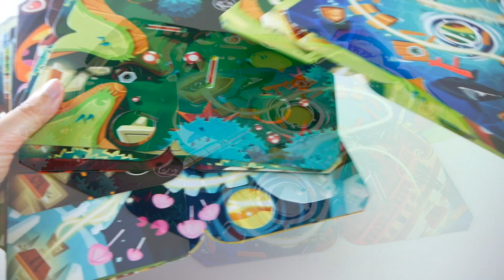Slide Quest - Présentation du jeu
Présentation en vidéo de Slide Quest,  un jeu d’action et de dextérité dans lequel les joueurs doivent aider un chevalier à sauver le royaume en inclinant le plateau pour le déplacer et vaincre ses ennemis.

Slide Quest est un jeu de Nicolas Bourgoin et Jean-François Rochas. Il est illustré par Stéphane Escapa et édité par Blue Orange.